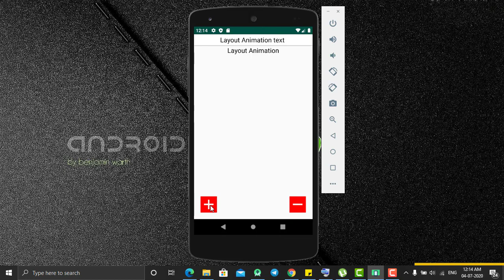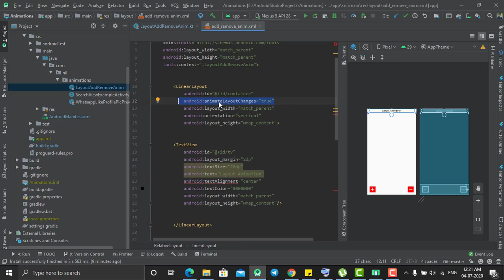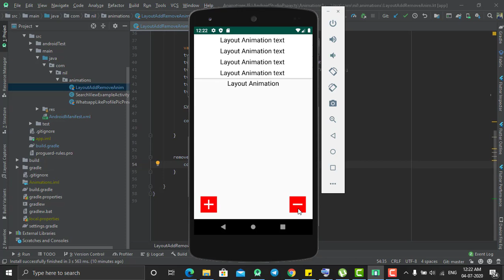Auto animate layout updates in Android Studio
Also, Make sure to Checkout our other videos for designing and more.